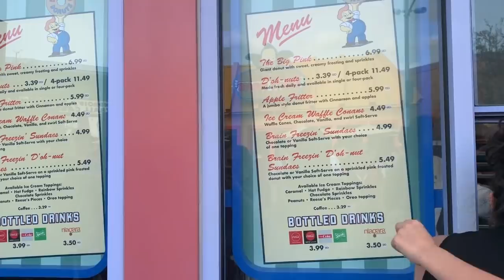VLOG: um dia 2 PARQUES - UNIVERSAL STUDIOS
Lojas que compro/ indico:
Quem Disse, Berenice?

🖥 Produção:
Agência DOCA

🎥 Equipamento que uso:
Câmera: Canon EOS 5D Mark III
Microfone: Lapela GOYA